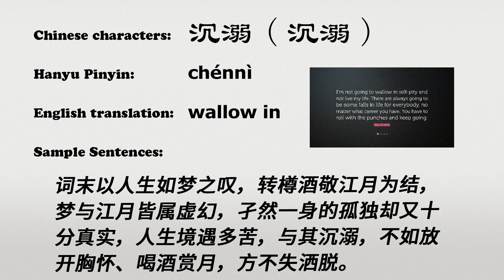The Chinese word chenni - 沉溺 - chénnì (wallow in in Chinese)